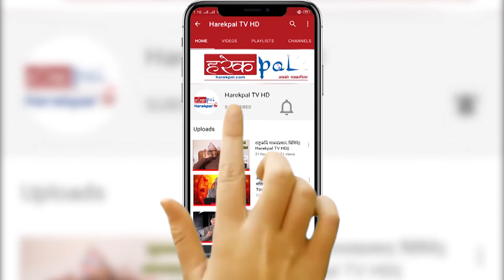माधव नेपाल जस्ता देशद्रोहीलाई स्थान छैन ll पुर्व प्रम ओली ll K P Sharma Oli